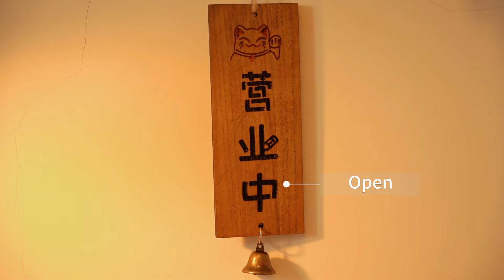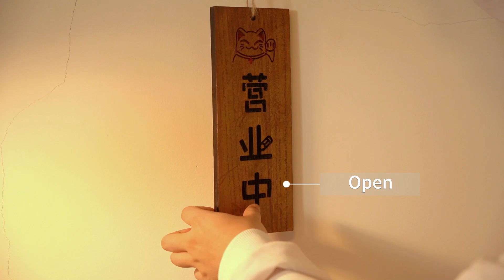Cookingcat, Eggs and Raw Beef brings healthy to my cats.雞蛋和生牛肉為我的貓帶來健康。